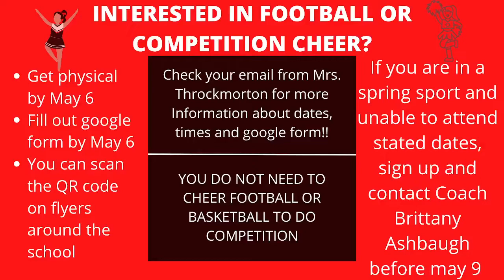WFUN Return of the 5th, 2022